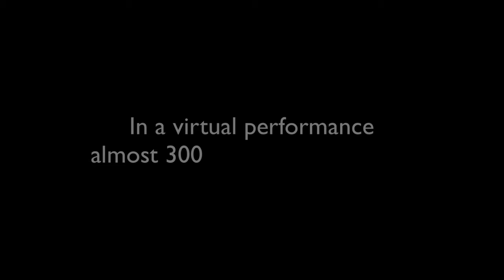Bach's - Air on the G String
MVC Guitar Quartet Performs Remotely during the 2020 COVID Pandemic